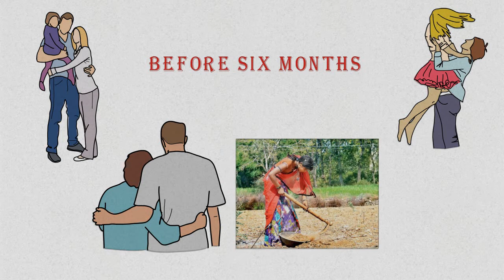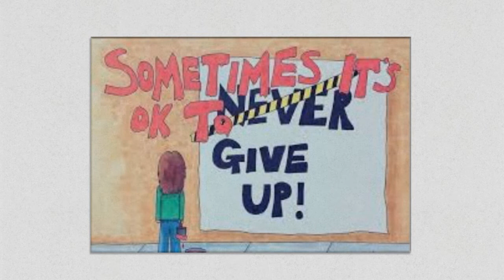13 साल की उम्र में अपने 4 भाई-बहनों को पाल रही है कुसुम, पीछे छिपा है दर्दनाक सच Motivational Story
MHLMotivation This motivational video is about Kusum, live in New Delhi. कुसुम की उम्र महज 13 साल है। वह पिछले कई महीनों से अपने चार भाई-बहनों की जिम्मेदारी अकेले संभाल रही है। इतने कम उम्र में वह दिहाड़ी मजदूरी कर जैसे-तैसे खुद और अपने चार भाई-बहनों का पेट पालने में जुटी है।